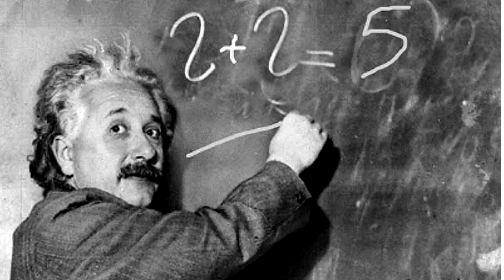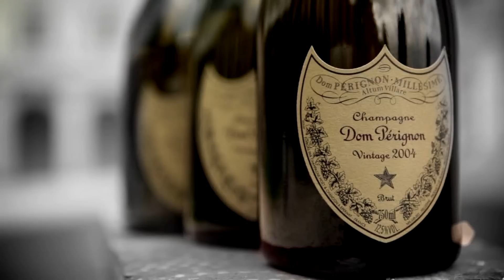20 BUGIE CONSIDERATE VERE DA TUTTI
Quante cose false ci vengono insegnate a scuola o dette da conoscenti o addirittura sentite alla TV. Oggi scoprirete la verità riguardo i Camaleonti, i pipistrelli e gli struzzi inoltre chi ha inventato la ruota la bicicletta e lo champagne ?? Qual'è la montagna più alta del mondo? La cioccolata fa venire i brufoli ? Usiamo davvero solo il 10% del nostro cervello? Provate a scovare l'informazione sbagliata il primo che la identifica verrà nominato nel mio prossimo video come vincitore è anche una possibilità per chi ha un canale e vuole un po' di pubblicità